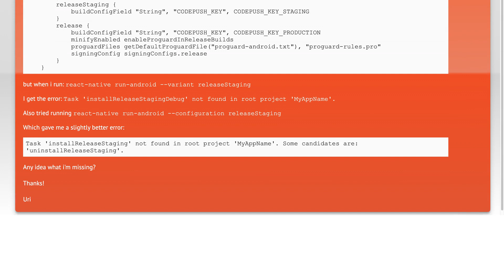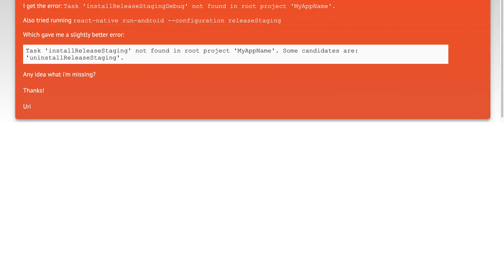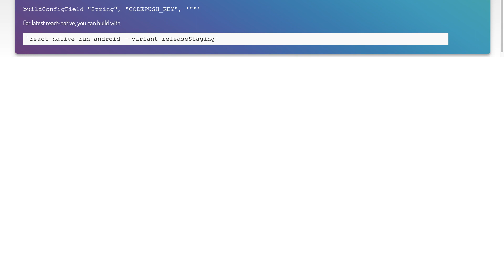Codepush React Native Android staging- Task installReleaseStagingDebug not found in root project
android: Codepush React Native Android staging- Task installReleaseStagingDebug not found in root project

Related to: android, react-native, staging, code-push